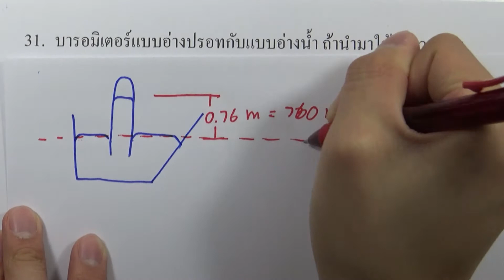โจทย์วิทยาศาสตร์คำนวณ ม.ต้น : กลศาสตร์ ข้อ31